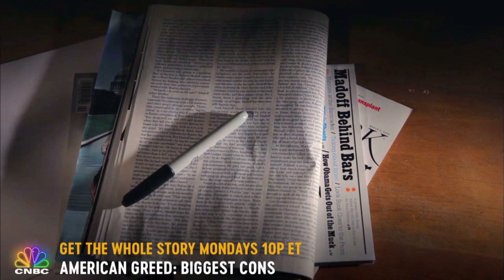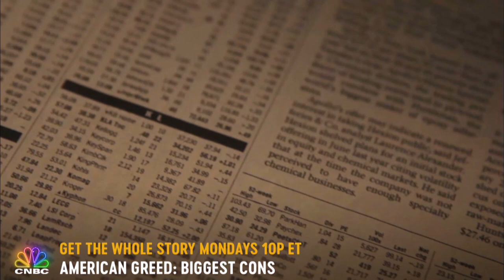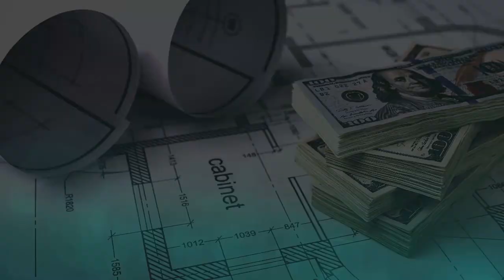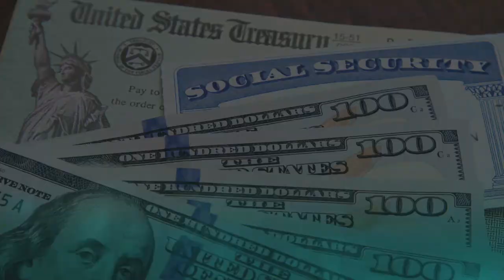American Greed: The Biggest Cons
The CNBC limited series American Greed: Biggest Cons investigates the latest developments in our most shocking cases of Greed. The series goes beyond the courtroom to reveal surprising updates. From new plots, to controversial plea bargains, to the prospect of dying behind prison walls. American Greed: Biggest Cons never stops following the money. Tune in Mondays 10P ET on CNBC